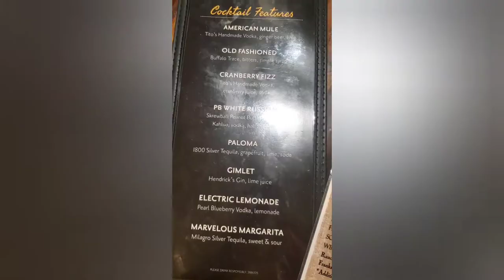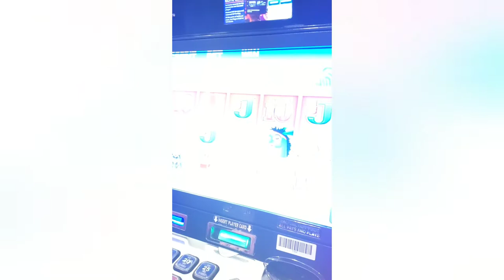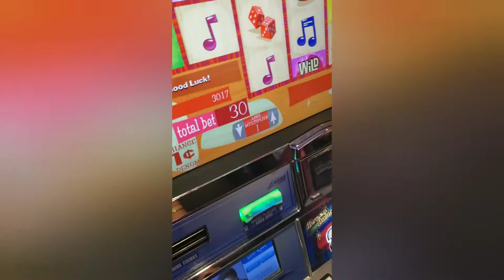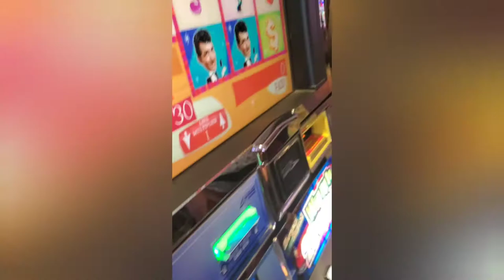VACATION WITH ME! LUDINGTON MICHIGAN! Family vacation.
I'm back! Fimd out what we have been up to. Let's catch up. Family vacation time.